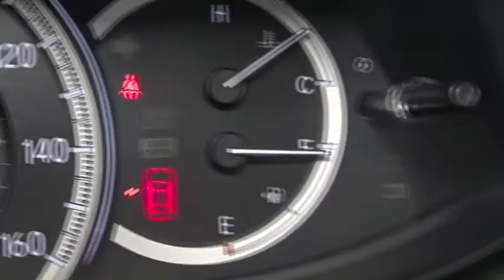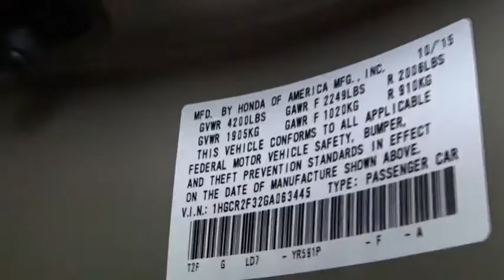2016 Honda Accord Woodside, Queens, Manhattan, Whitestone, Brooklyn, NY 167128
2016 Honda Accord

Paragon Honda
57-02 Northern Blvd